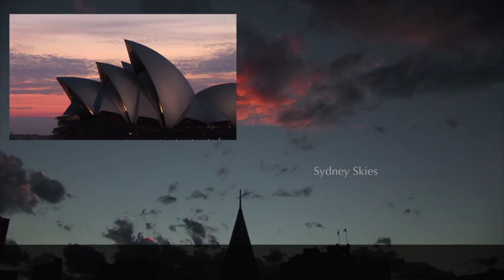RE2 iMovie - Sydney Discovery (Ting Xin Yi)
This video is about Ting Xin Yi